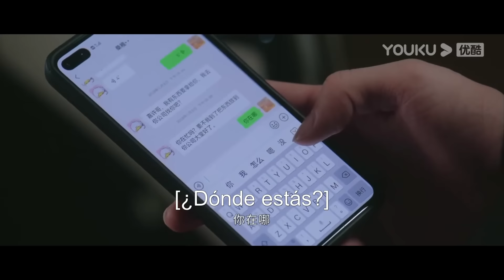ESPSUB [Amor oculto] EP11 | Parte 5 | Romance / Moderno | Zhao Lusi / Chen Zheyuan | YOUKU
★Protagonistas: Zhao Lusi / Chen Zheyuan
★Episodios: 25

00:00 ¡Ya está disponible el sitio web internacional youku.tv!
02:00 Descargue la aplicación YOUKU Internacional para ver su programa favorito anticipadamente.